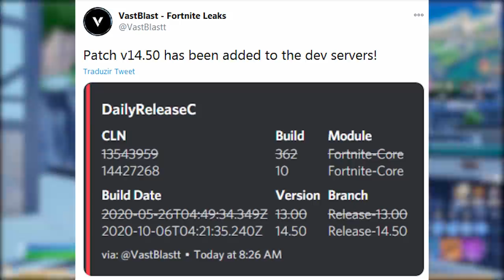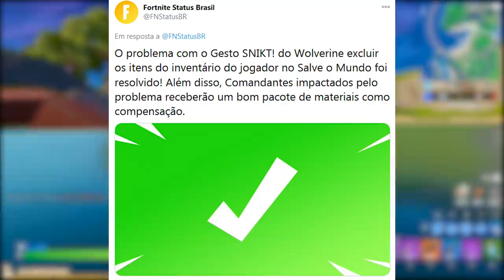FORTNITE - CRIAR SKIN HALLOWEEN PERSONALIZADA, MONSTROS DO CUBO e PEIXES?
Fala gurizada, nesse vídeo comento sobre skins customizáveis de Halloween no Fortnite Battle Royale, criar skin de terror, monstros do cubo voltando, novos baiacuras sugestão e muito mais. Espero que gostem :)